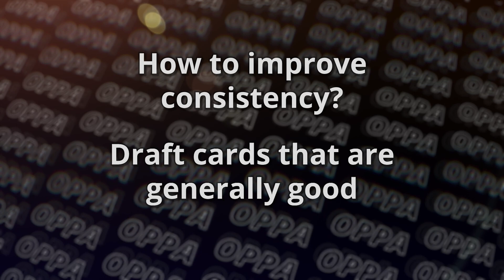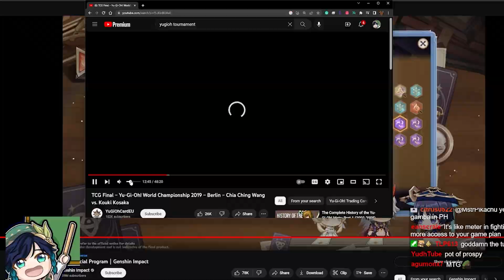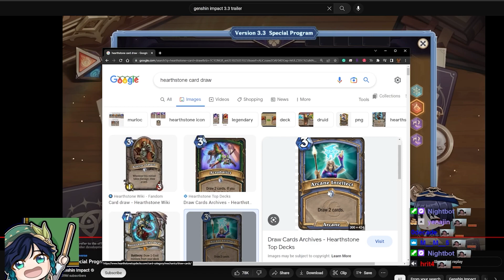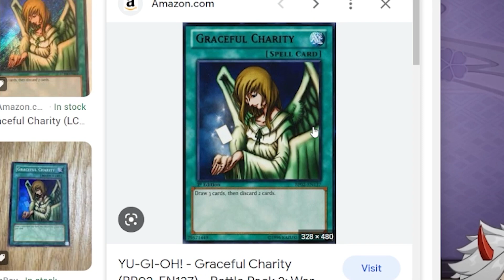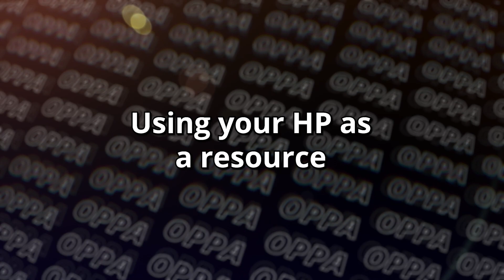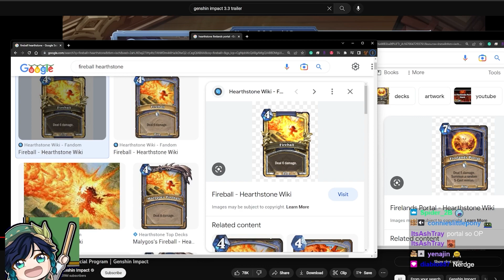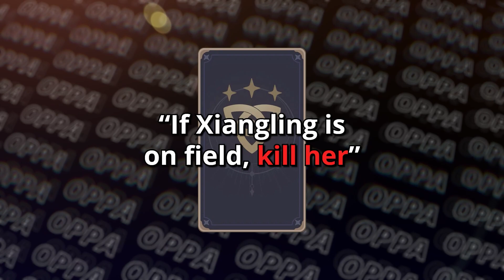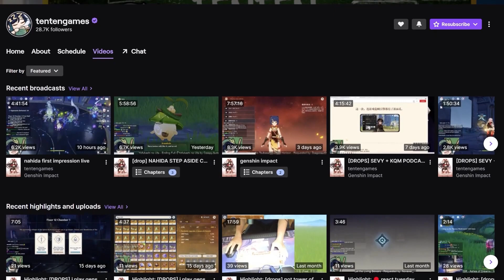TOP 5 Genshin TCG TIPS for you to win (Genius Invokation)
⬇️ expand me ⬇️
Genius Invokation is the up coming genshin TCG, here are the TOP 5 TIPS YOU SHOULD LEARN
RIGHT NOW inorder to win and send your opponent to the shadow realm

TS:
00:00 intro
01:11 consistency
06:11 card advantage
08:09 health as resources
09:40 tempo and value